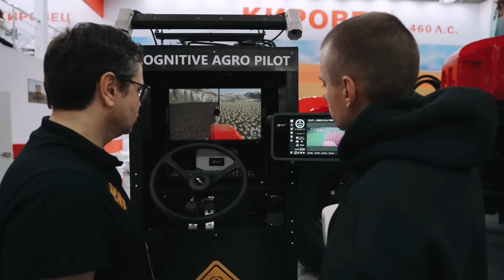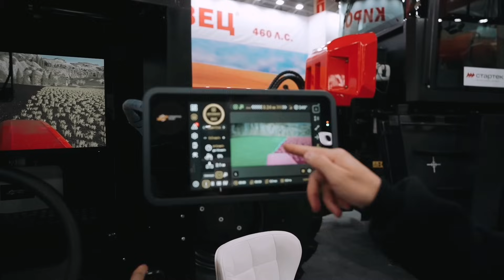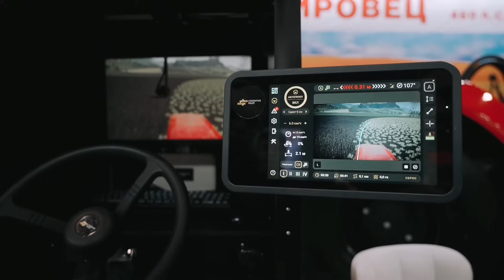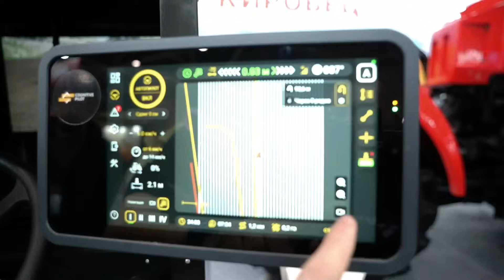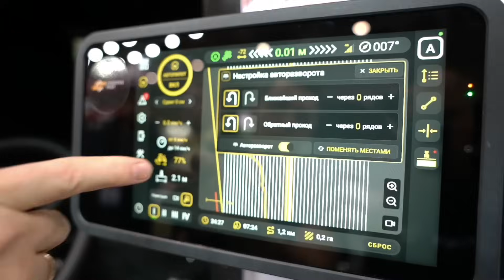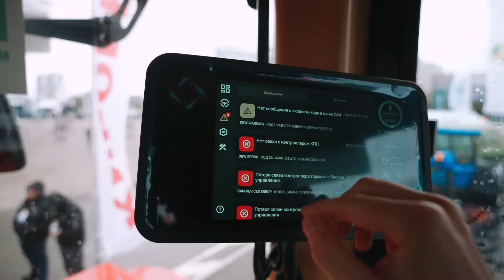ВПЕРВЫЕ НА ПРОИЗВОДСТВЕ В РОССИИ. УСТАНОВКА НА ТРАКТОРА КИРОВЕЦ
Впервые на рынке, автопилот отечественный.